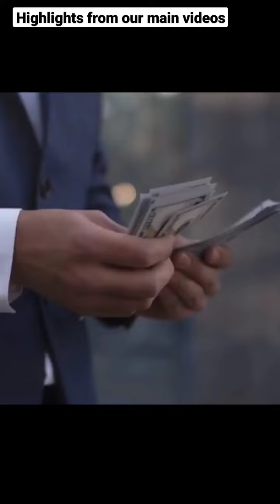Baseball's Black Sox were Scrooged by Comiskey